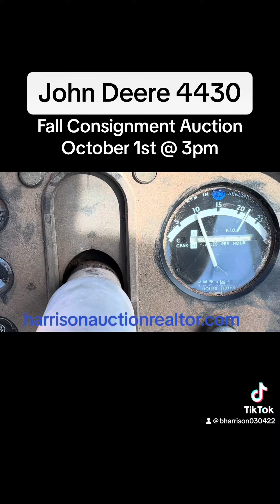John Deere 4430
FALL CONSIGNMENT ONLINE AUCTION
 OCTOBER 1ST AT 3PM
Get ready for our highly anticipated fall consignment auction! We are pleased to offer a diverse range of farm equipment, including tractors, trucks, livestock equipment, feeders, fertilizers, seeders, and an array of other essential agricultural items. Whether you're a seasoned farmer looking to upgrade your equipment or a newcomer to the industry, our auction is the perfect opportunity to get your hands on the tools you need to succeed.